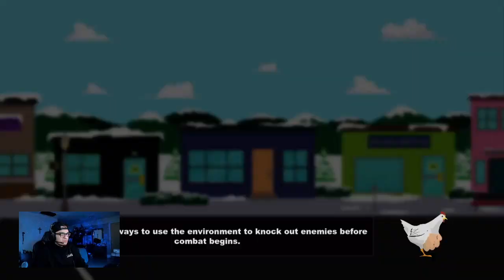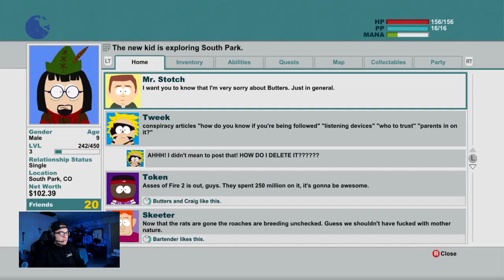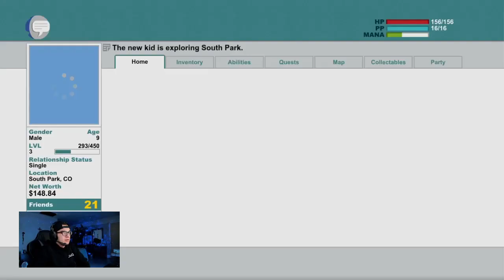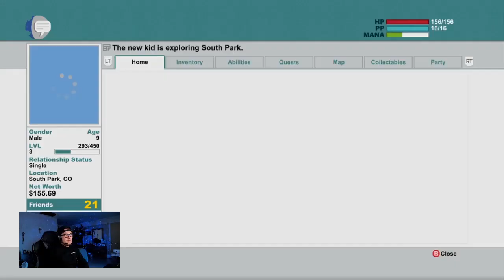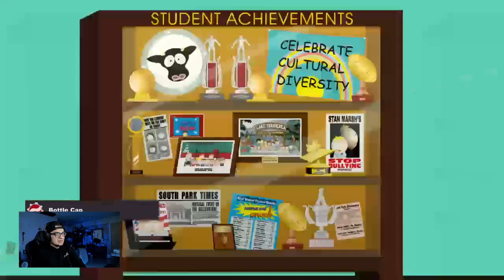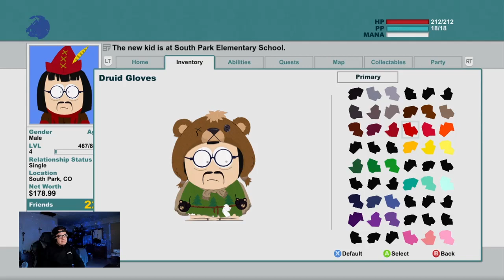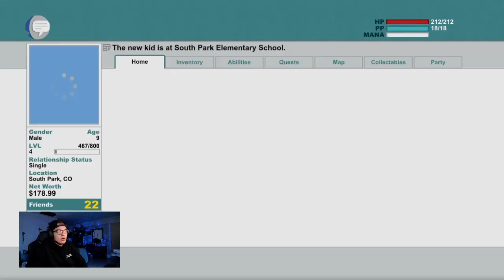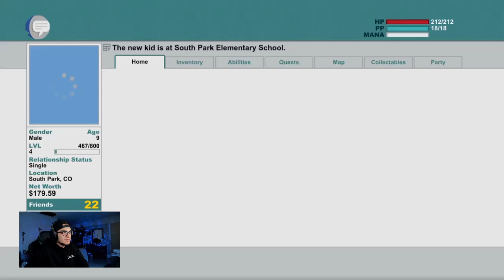Where’s your Hall Pass? | South Park: The Stick of Truth - HARDCORE MODE | Let's Play: Part 3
In Part 3 we break the homies out of Detention and get the stick of truth back!
Time Codes
00:00 - Intro
02:00 - Start of Playthrough
1:43:23 - Outro
My Stream Setup:
- Microsoft Twitch App
- Astros A40 Mic W/ Gen 4
- Logitech StreamCam